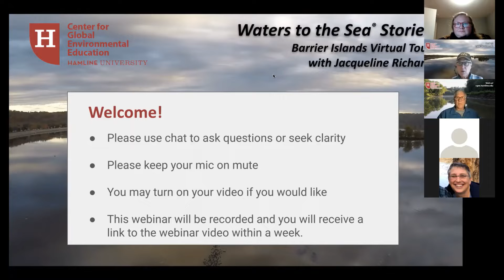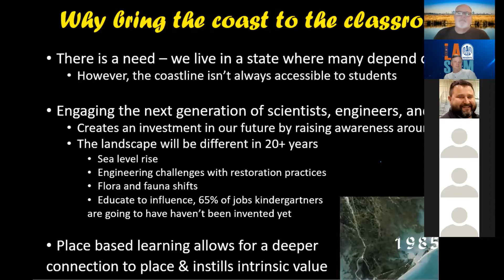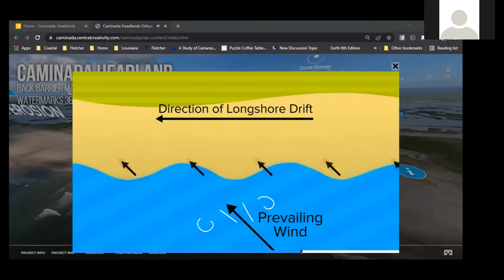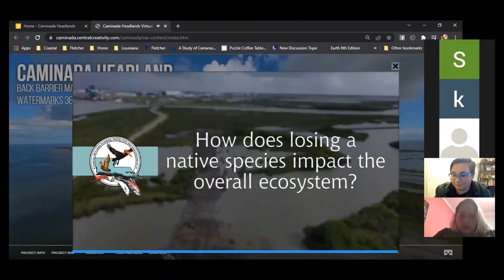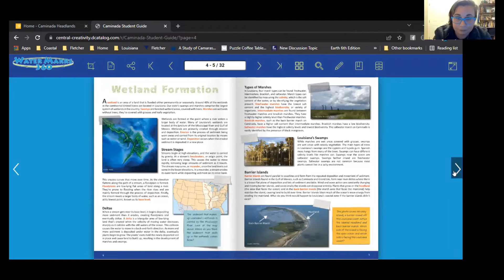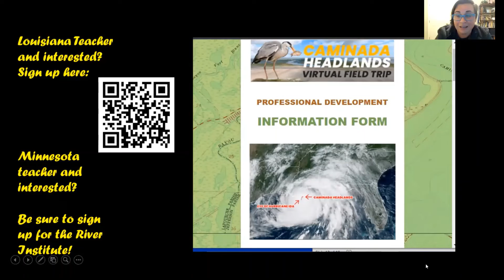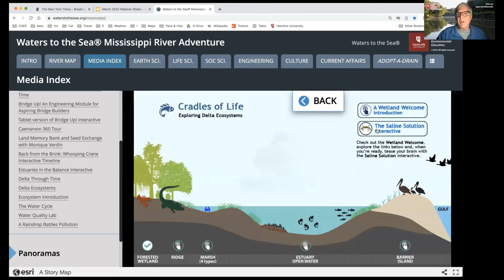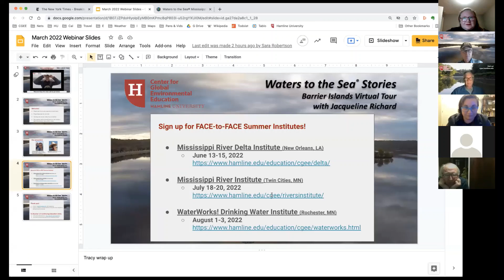Waters to the Sea® Stories: Barrier Islands Virtual Tour with Jacqueline Richard - 8 Mar, 2022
Jacqueline will explore the newly created Barrier Islands Virtual Tour which brings users to the Caminada Headlands and Back Barrier Marsh creation project to explore very pressing local issues. We will explore different STEM aspects of the restoration project using a series of hot spot videos, and Jacqueline will guide us through a hands-on exploration kit containing experiments that further explore the engineering behind restoration projects.

Jacqueline Richard is Interim Dean of STEM and Associate Professor of Geology at Fletcher Technical Community College in Louisiana, and an all around geology guru.